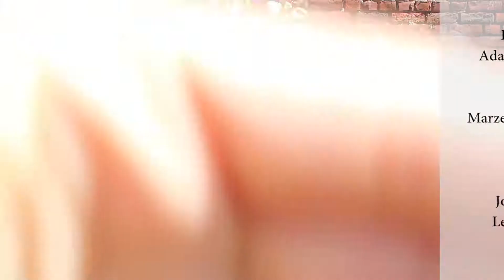Did you hear about the POPCORN TEA ? - Genmaicha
Let Me present to you the Popcorn tea